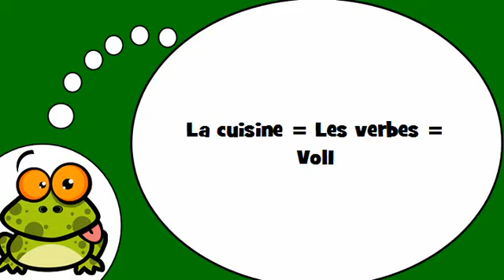Baro luuqada Faransiiska # La cuisine = Les verbes = Vol1